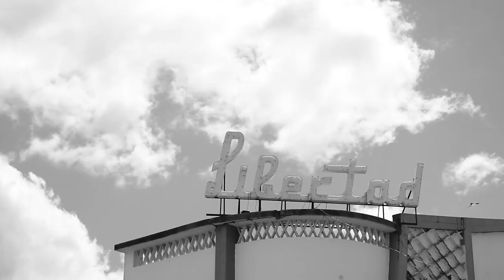Tierra de El Salvador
Homenaje poeta Roque Dalton.